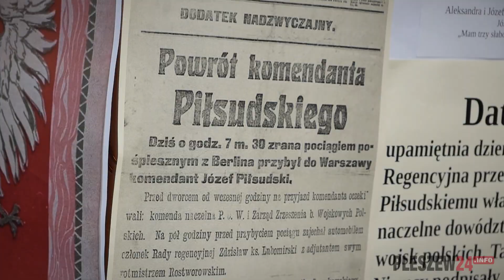Pleszew świętował niepodległość - 11 listopada 2023. Hymn oraz wywiad. Pleszew24.info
Oko naszej redakcyjnej kamery zawitało dziś na pleszewskim rynku. O 12:00, na płycie przed Ratuszem, wybrzmiał Mazurek Dąbrowskiego. Akcję zainicjował Związek Drużyn ZHP w Pleszewie.

Uczestnicy wydarzenia mogli liczyć nie tylko na uroczyste odśpiewanie hymnu. Przewidziano szereg atrakcji - małe gazetki z historycznymi wycinkami, ścianki do robienia zdjęć, flagi oraz... przebrania!

Stroje z lat 30 ubiegłego stulecia miały naprawdę wzięcie, zwłaszcza wśród najmłodszych, którzy chętnie pozowali do zdjęć w gustownych melonikach i cylindrach.

Obejrzyjcie nasz krótki materiał. O wydarzeniu, jeszcze przed jego rozpoczęciem, opowiedziała nam Sława Madalińska.